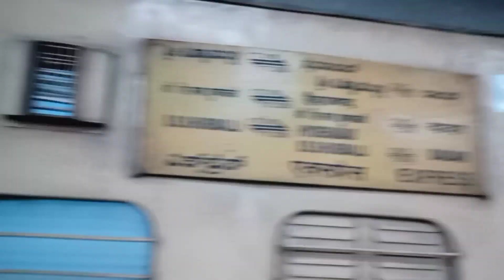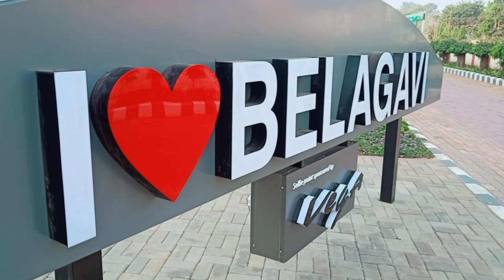Maharashtra To Karanataka Train Journey | Belgaum Train | Belgavi | Mumbai To Belgaum Train | Part 1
Waghaho Part 2 Very Soon.